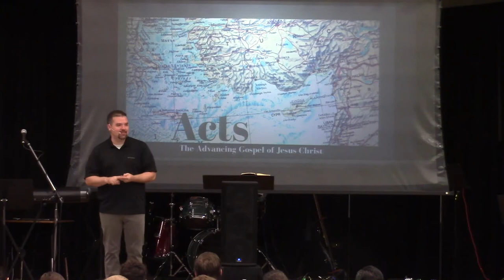The Gospel Reaches Rome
Pastor Jon Payne Shares from the book of Acts.